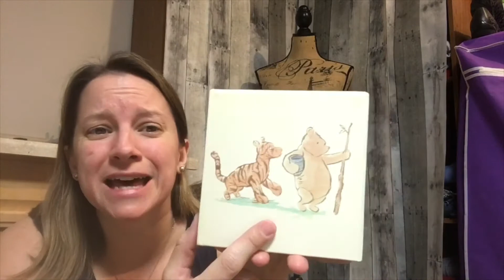eBay Reseller Thrift Haul ~ Discount Friday!!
eBay Thrift Haul ~ Part Time Reseller

Resale Tips & Tales shares with you what they found thrift store shopping on Discount Friday!

Dymo 10# Digital Postal Scale:

Weighmax Digital Postal Scale:

Sof Sole Shoe Cleaner:

Scotty Peelers:

Measuring Tape: